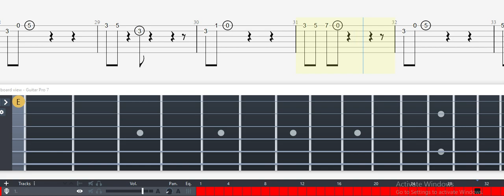Guitar Tab - (Ochihabune) Dead Floating Leaves (Naruto Shippuuden) OST Fingerstyle Tutorial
Dead Floating Leaves (Naruto Shippuuden) Guitar Tab
Yasuharu Takanashi - Ochihabune Guitar Tab